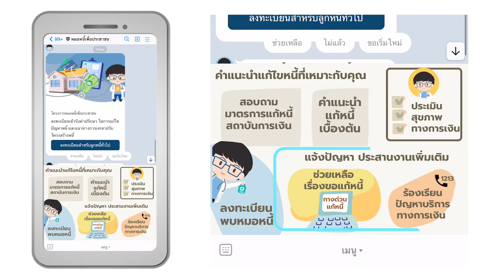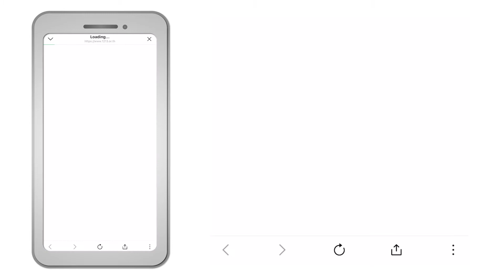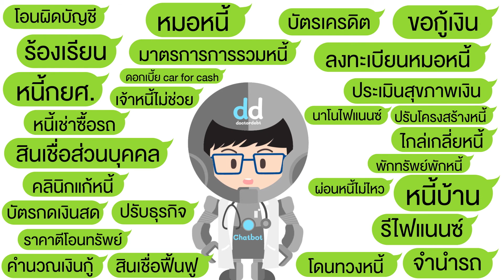Chatbot | หมอหนี้เพื่อประชาชน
หมอหนี้เพื่อประชาชน : แหล่งรวมข้อมูลครบวงจรสำหรับผู้ที่ต้องการความรู้เรื่องหนี้ คำแนะนำการแก้หนี้ และบริการให้คำปรึกษา เพื่อแก้ไขปัญหาหนี้สินโดยผู้เชี่ยวชาญทางการเงิน

ผู้สนใจสามารถเตรียมข้อมูลหนี้สิน เพื่อนำมาค้นหามาตรการแก้หนี้ได้ที่
➡️ Chatbot ทาง Line กด add ID @doctordebt หรือคลิก

เมื่อศึกษาข้อมูลแล้ว หากเริ่มจ่ายหนี้ไม่ไหว สามารถติดต่อสถาบันการเงิน เพื่อเจรจาปรับโครงสร้างหนี้หรือขอเข้าร่วมมาตรการได้นะครับ